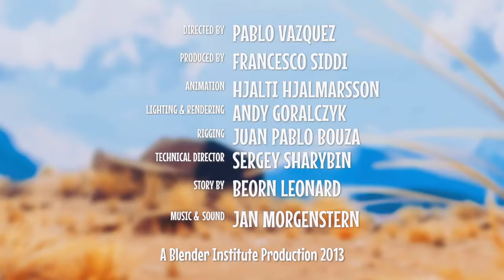Para Mi Esposa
This project was completed by Roberto in partial fulfillment of Maestro Kaplan's SPA101 Elementry Spanish I at Siena Heights University in Fall 2019. This audio was recorded using a Samson C03U usb microphone. In this video, Pedro had a big mistake in his dangerous past. Because of this, he will now have to do one last job in order to save his beautiful wife that is in the hands of a few dangerous criminals.